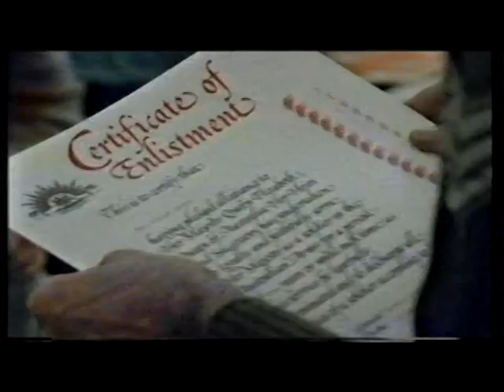Ladies In Lines: Part 1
In this ABC documentary a group of female recruits to the Australian Regular Army are followed as they go through basic training at Kapooka army base. In this first part the recruits are introduced to their section and platoon leaders and start their recruit course, go on their first mess parade and deal with army grooming standards.